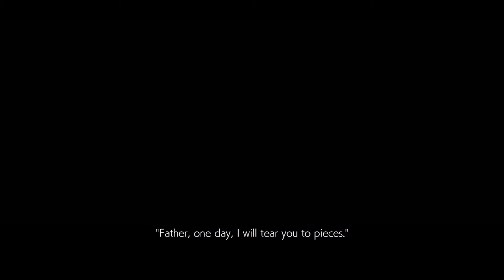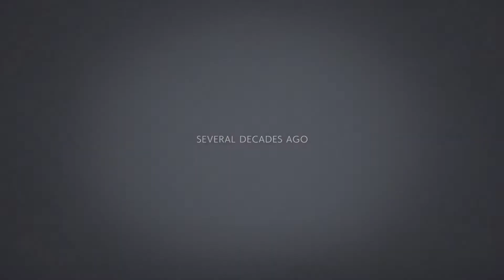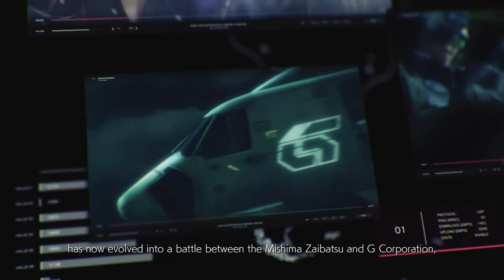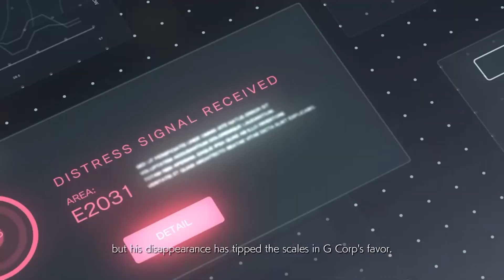Tekken 7 Gameplay | Prologue - Stirrings Of Destiny | Heihachi vs Kazuya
TEKKEN 7 Walkthrough Gameplay Part 1 - Prologue Stirrings Of Destiny (Story Mode)

Tekken 7 Characters include: Akuma, Alisa Bosconovitch, Asuka Kazama, Bob, Bryan Fury, Claudio Serafino, Devil Jin, Eddy Gordo, Feng Wei, Gigas, Heihachi Mishima, Hwoarang, Jack-7, Jin Kazama, Josie Rizal, Kazumi Mishima, Katarina Alves, Kazuya Mishima/Devil Kazuya, King, Kuma, Lars, Lee Chaolan/Violet, Leo, Lili, Ling Xiaoyu, Lucky Chloe, Marshall Law, Master Raven, Miguel Caballero Rojo, Nina Williams, Panda, Paul Phoenix, Sergei Dragunov, Shaheen ,Steve Fox, Yoshimitsu and Eliza!

Tekken 7 is a fighting game developed and published by Bandai Namco Entertainment. The game is the ninth installment in the Tekken series, and the first to make use of the Unreal Engine. Tekken 7: Fated Retribution features an expanded content including new stages, costumes, items, and characters. The same version is also released for Microsoft Windows, PlayStation 4, and Xbox One.